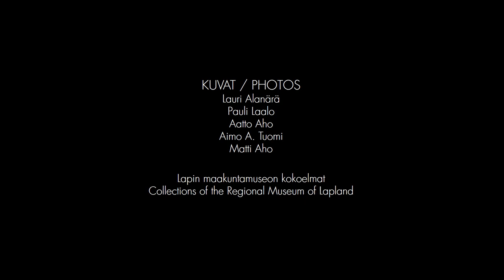Onnea Rovaniemi - 60 vuotta kaupunkina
Onnittelimme vuonna 2020 pyöreitä vuosia täyttänyttä Rovaniemen kaupunkia pienellä näyttelyllä ja esityksellä, jossa oli tunnelmakuvia 1960-luvun kasvavasta kaupungista.

Kuvaajat:
LA = Lauri Alanärä
AA = Aatto Aho
AAT = Aimo A. Tuomi
PL = Pauli Laalo
MA = Matti Aho

Kuvatiedot:
Kaupunginvaltuuston puheenjohtaja Tuure Salo 1960. LA

Kaupunginjohtaja Lauri Kaijalainen 1.1.1960. LA

Kaupungiksi tuloa oli juhlistamassa  suuri joukko ihmisiä. LA

Juhlan ilotulitus. LA

Ensimmäinen kaupunkilainen. LA

Sahanperän hökkeli, 1956. AA

Asuinrakennuksia 1956 tontilla, jolle rakennettiin uusi linja-autoasema. Osasuurennos. AT

Sahanperää 1956. AA

Miesjoukko Jätkänpuistossa 1956. AAT

Linja-autoasemaa rakennetaan 1958. AAT

Kuva nykyisen Poromiehentien paikkeilta. LA

Näkymä paloaseman tornista kohti Ounasvaaraa. 1950-luku. AA

Kirjaston rakennustyömaa 1960-l puolivälissä. Kuvaaja tuntematon

Koskikatua itään maaliskuussa 1958, taustalla  Karjapohjola. Osasuurennos. AAT

Koskikatua itään. Osasuurennos. AAT

Koskikatua itään. AAT

Koskikatu 1960-l. PL

Kaupungintalon tontti. LA

Rovakatu 1960-l. LA

Rovakatu 1957. Rovakatu 14 liikerakennuksessa toimi Foto Alanärä, Kivistö ja lastenpukimo Sirpa. Osasuurennos. LA

Rovakatua 1955. LA

Nelostien rakennustyömaata 1965. LA

Nelostien silta 1966 tai -67. LA

ROK-tavaratalon (ent. Osuuskauppa) ja Leijona  -pukimon joulu 1962. PL

Valtakatu 1962. PL

Ounaskosken leirintäalue 1960. LA

Koskikadun ja Rovakadun risteys 1950-60-l. LA

Rovaniemen linja-autoaseman katolta kohti Lyseonpuiston koulua 1963. LA

Linja-autoaseman pysäköintialue ja postitalo 1960. LA

Valtakadun ja Koskikadun risteys. PL

Poikelan taloa puretaan Rovakadulla 1965. Osasuurennos. LA

Koskikadun ja Valtakadun risteys 1957. Osasuurennos. LA

Näkymä Valtakadulta 1960-l. LA

Maakuntakatu 1958. LA

Koskikatua. Taustalla Kansallis-Osake-Pankki,  Osuuskassa ja Osuuskauppa. Osasuurennos. LA

Rovaniemen Osuuskauppa Valtakadulla. Taustalla näkyy Teräksen liikerakennus.  Osasuurennos. LA

Rovaniemen Osuuskauppa Valtakadulla. LA

Koskikatua 1957. LA

Autoliike Eino Aho Oy:n autokuvaus Koskikadulla 1963.  Osasuurennos. LA

Jätkänpuisto 1957. Osasuurennos. LA

Valistustalo 1968. Osasuurennos. LA

Autonkuljettaja Yhdysvaltojen  varapresidentti Lyndon B. Johnsonin vierailun aikaan Rovaniemellä 1963. PL

Lyndon B. Johnson Rovaniemellä 1963. Osasuurennos. LA

Neuvostoliiton presidentti L. Brezhnev Rovaniemellä 1961. Vieressä presidentti Urho Kekkonen. PL

Jamaikalainen laulaja Millie Small 1966. PL

Muotinäytös ikkunan takaa 1961. PL

Koskikatua 1960-l. Osasuurennos. LA

Katuun vajonnut asfalttikone 1960-l. LA

Yleislakko 1956. LA

Maatalousnäyttely 1960. LA

Uimaranta 1963. PL

Tulipalo 1956.  Osasuurennos. LA

Tulipalo 1956.  LA

Autorodeo-show Pekankadulla 1960-l. LA

Rovaniemen uimahalli. PL

Uimahalli. PL

Talvimarkkinat Lapinaukealla 1959.LA

Talvimarkkinat Lapinaukealla 1959. LA

Hotelli Polarin baari 1961. LA

Matkustajakoti Kaira 1956. LA

Kalakauppias Hämäläinen 1958. LA

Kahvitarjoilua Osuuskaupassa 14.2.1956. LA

Gulfin huoltoaseman työntekijöitä 1960. LA

Kesoil 1968. Osasuurennos. LA

Seita-Auto Oy. LA

Oluttehdas Lapin Olut 1959. LA

Panimomestari Konrad Dill 1962. LA

Kampaamo 1960-l. LA

Leppäluodon myymälä 1962. LA

Lapin Sähkö- ja  Radioliike OY Rovakatu 1960-l. LA

Televisioesittely 1961. LA

Lauri Alanärä ja Irma Alanärä 1958. LA

Tekstiilitaiteilija  Elsa Montell-Saanion Raanupirtillä Oikaraisessa 1958. LA

Osuuskauppa Valtakadulla 1957.  Osasuurennos. LA

Kino Inari 1962. LA

The Violents 1964. LA

Konserttiyleisöä 1960-l. PL

Tanssit 1950-60-l. LA

Suomen vähittäiskauppiasliiton 51. kesäkokous, Rovaniemen kotiseutumuseolla Pöykkölässä 1963. Osasuurennos. LA

Suomen vähittäiskauppiasliiton 51. kesäkokous. LA

Ounasvaara juhannus 1960. MA

Rovaniemen teatteri: Neljä pientä 1956. LA

Rovaniemen teatteri: Peppi Pitkätossu 1957. LA

Pääkirjasto rakenteilla. PL

Kirjastonjohtaja Jorma Etto. PL

Nyrkkeilyottelu maaottelukatsastuksissa 1956. LA

Rovaniemen Naisvoimistelijat 1955. LA

Ounasvaaran Talvikisat 1959. MA

Talvikisat 1964.  Osasuurennos. LA

Talvikisat  1964. LA

Näkymä Ounasvaaran mäkihyppytornista  Saarenkylään päin 1964.  Osasuurennos. LA

Ounasvaaran Talvikisat 1964. LA

Sammakkomieskurssi Lainaanrannassa 1960-l. LA

Tukkilaiskisat Pohjanhovin rannassa 1960.  MA

Ounasvaaran vauhtikisat 1955. LA

Ounasvaaran vauhtikisat 1957. LA

Autorodeo-show Valtakadulla 1960-l. LA

Taloa puretaan Korkalonkadulla  1967. PL

Taloa puretaan Valtakadulla. PL

Poika katsoo Ounaskosken sillalta Rovaniemen kauppalaa 1956. AAT